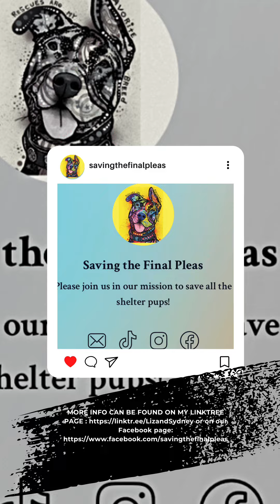Jesse MASA22559 Deadline Plea is April 27 at 4pm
⛔️ DEADLINE IS THURSDAY 4/27/23 AT 4pm⛔️

JESSE MASA22559- Memphis Animal Services

THIS DOG WILL BE EUTHANIZED ON FRIDAY (4/28/23) IF HE/SHE DOES NOT RECEIVE A FOSTER, ADOPTER,  OR RESCUE COMMITMENT BY:
‼️THURSDAY 4/27/23 4:00 PM‼️

👉Tag friends and family and ask them to share - you never know who may see the post and be able to help
👉If able to do so - pledge $ for rescues
👉Open your home to a foster pup - it’s free to you!!

Reason:  JESSE has been marked at-risk due to moderate FAS.

🐶PLAYGROUPS:

4/21/23. He was timid at first and exhibited submissive behavior - pancaking. When he opened up he became friendly social and push and pull playful.

 04/20/23. he was friendly, social and tolerant to when a dog was being obnoxious and biting his ear. he was being submissive when a dogs would approach he would run and get low to the ground and roll on his back.

▪️▪️▪️▪️INTAKE 4/13/23▪️▪️▪️▪️
                       ● STRAY●
          🐶 My name is JESSE. 🐶

Black Male
10 Months, 39 lbs
Heartworm Status: NEGATIVE-
Litter AMA1235 Came in with
Intake 4/13/23 Review 4/17/23
Intake Type: STRAY
Intake Subtype: RUNNING AT LARGE

⚠️Please contact Memphis Animal Services if you can foster, adopt, or rescue one of these dogs.
Memphis Animal Services
2350 Appling City Cove
Memphis TN.
🕓They are open 12-4 Every Day